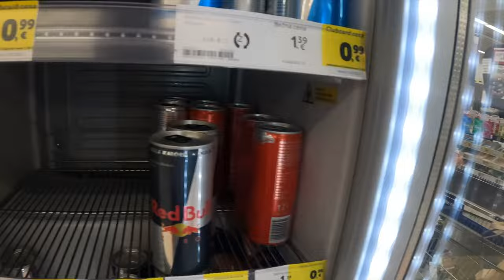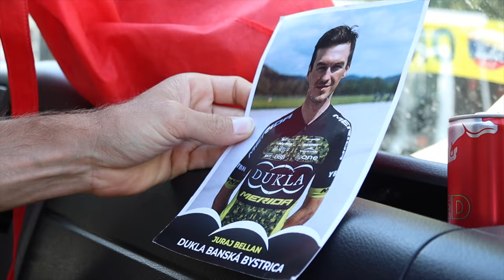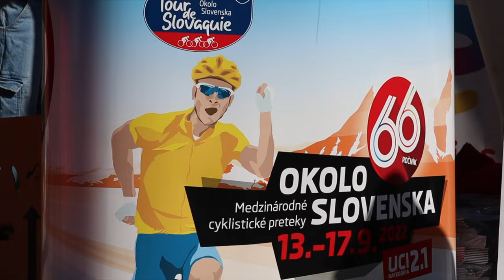DUKLA SERIES II Ep. 2 - Okolo Slovenska 2022 vlog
Dnes sme mali na programe 7km dlhý prológ. Ako to už býva zvykom, ohľadom prológu sa moc kecať nedá, no aspoň sme Vám trochu predstavili našu tohtoročnú zostavu Dukly Banská Bystrica a nejaké to menšie pozadie.
Užite si vlog!

A ak Vám niečo na cyklistiku chýba, neváhajte obzrieť ponuku na našom e-shope alebo nás navštívte v našej kamenej predajni v Banskej Bystrici.